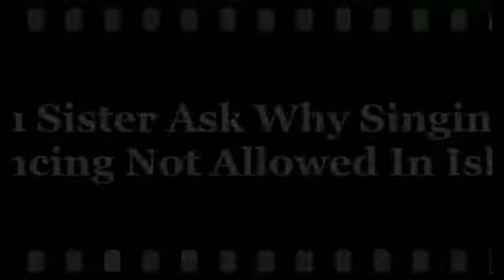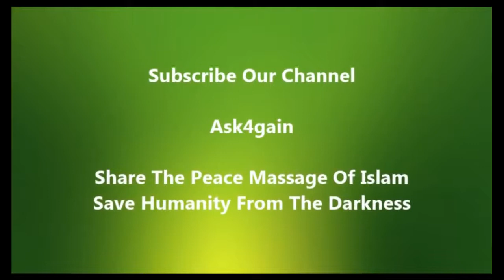Why Singing And Dancing Not Allowed In Islam Dr Zakir Naik